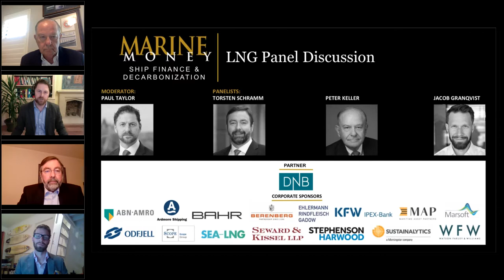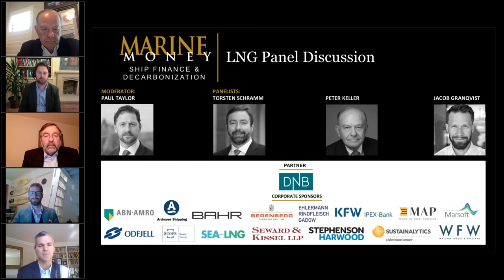LNG as a Pathway to Decarbonization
Marine Money Ship Finance & Decarbonization Virtual Forum – Session 4

With a growing number of dual-fuel ships on order, major charterers like Shell issuing RFPs for long term charters and the bunkering infrastructure build-out well underway, LNG is quickly establishing a key role in shipping's three-decade runway to decarbonization

LNG Panel Discussion

Torsten Schramm, President, Maritime, DNV GL
Peter Keller, Chairman, SEA-LNG
Jacob Granqvist, Sales Director Maritime, Europe, Gasum Group

Moderator
Paul Taylor, Global Head of Shipping & Offshore, Société Générale